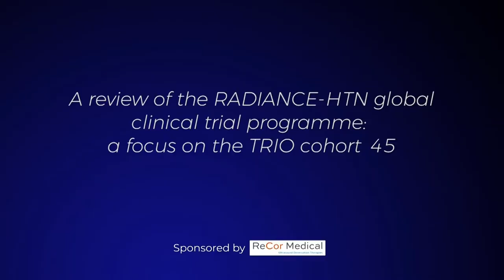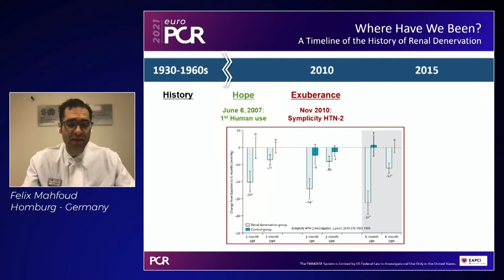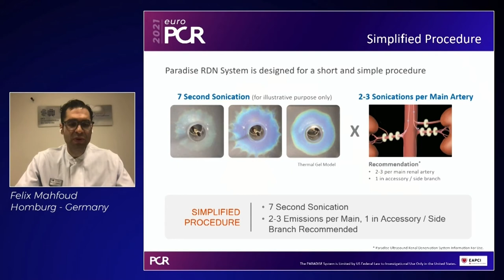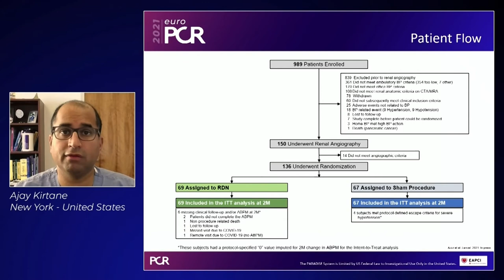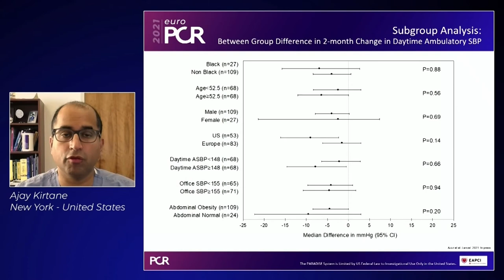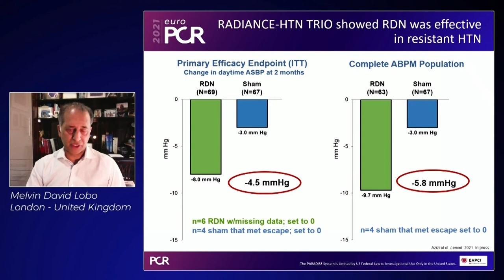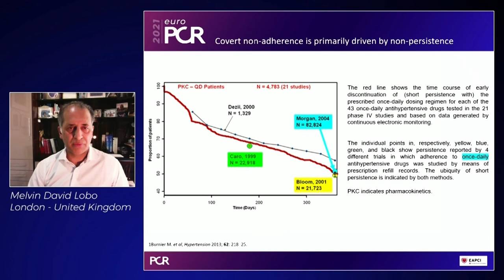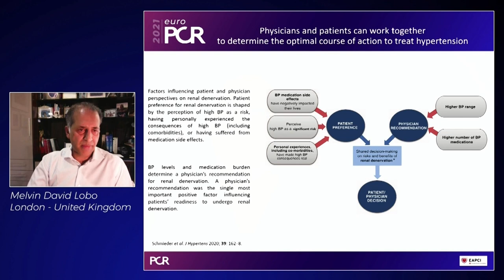A review of the RADIANCE-HTN global clinical trial programme: a focus on the TRIO cohort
Watch this session presented by Ajay Kirtane, Melvin David Lobo and Felix Mahfoud in order to review a history of the field and the recent clinical advancements in renal denervation with the Paradise Ultrasound RDN system, to further examine the recently announced results from RADIANCE-HTN TRIO (blinded, sham-controlled, powered to demonstrate BP lowering effectiveness at two months), and to review expert perspectives on what this means for hypertension management.